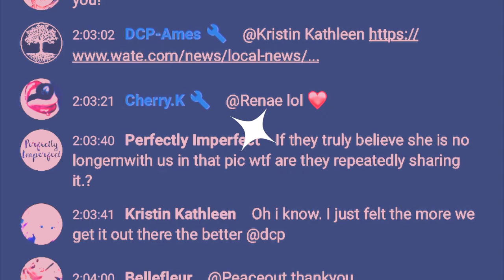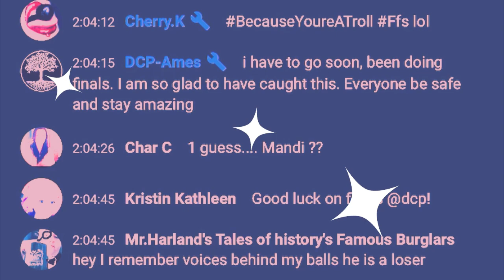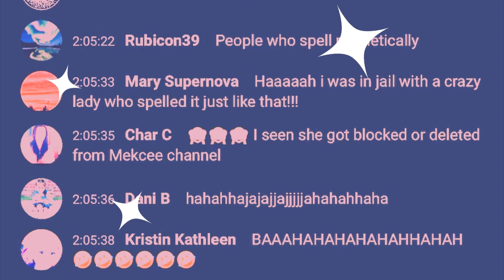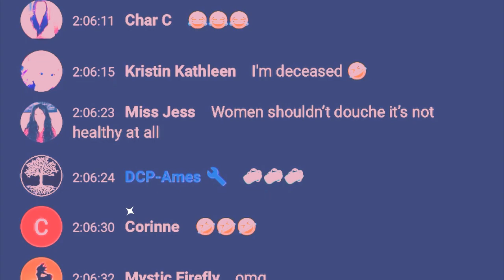The Glarer Teaches Feminine Hygiene To Voices Behind The Wall